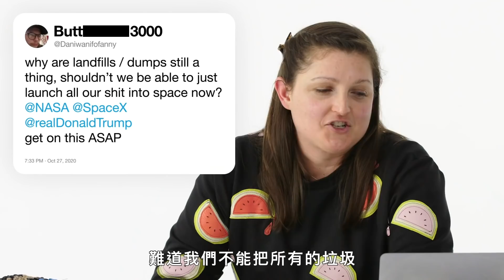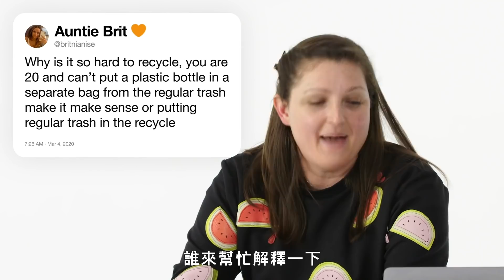垃圾可以倒進火山裡燒嗎？廚餘可以沖馬桶？垃圾處理專家解答各種荒謬提問 Waste Expert Answers Garbage Questions｜名人專業問答｜GQ Taiwan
你最喜歡的「垃圾宅」專家 Meredith Danberg-Ficarelli 來回答推特上關於垃圾燃燒（好吧，也許我們會減少燃燒）的問題。 為什麼我們不把所有的垃圾都扔進火山里？ 零浪費實際上意味著什麼？ 回收真的有用嗎？ Meredith 回答了所有這些問題及更多！

00:00 intro
00:15 零廢棄到底是什麼？
00:58 可以把垃圾送去外太空嗎？
01:25 可以用火山燒垃圾嗎？
02:27 回收真的有差？
03:28 關於資源回收分類
05:36 堆肥要怎麼搞？
08:35 關於污水處理
09:23 可分解生物不一定對地球友善？
10:19 「微塑料」到底是什麼意思？
11:19 沒有垃圾掩埋場，垃圾要往哪丟？
11:44 該怎麼改進包裹包裝？
12:38 3C產品到底怎麼回收？
13:39 史萊姆要丟哪？
13:53 哪些東西可以沖馬桶？
14:31 大樓資源回收該怎麼做

譯者：this.bryan.guy